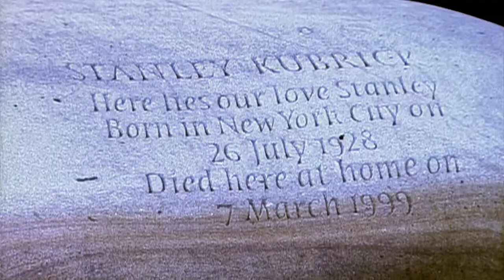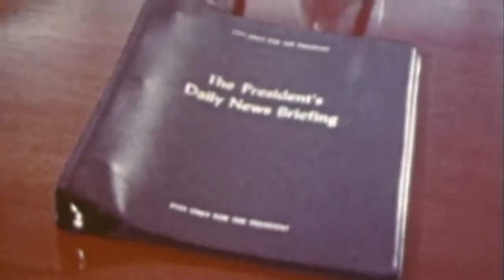Tamsioji Mėnulio pusė / VDFF 2021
Prancūzų mokumentikos šedevras pasakoja istoriją apie pirmąjį amerikiečių nusileidimą mėnulyje. Juostoje atskleidžiami neįtikėtini faktai – pasirodo, šis įvykis, padedant specialiosioms tarnyboms, buvo surežisuotas ir nufilmuotas kino studijoje. Negana to, prie istorinio momento klastotės prisidėjo ir kino legenda Stanley Kubrickas. Įtaigiu klasikinės BBC dokumentikos stiliumi sukurta juosta suplaka tikrus faktus su visiška fantazija. Filmas ironiškai parodo, kaip lengva kurti vieną iš didžiausių šios epochos pavojų – dezinformaciją.

Filmas „Tamsioji Mėnulio pusė“ įtrauktas į specialiąją 18-ojo VDFF programą „Žemės stebėtojai“.

Tarptautinis Vilniaus dokumentinių filmų festivalis (VDFF) šiemet vyks rugsėjo 23–spalio 10 d. „Skalvijos“ kino centre, „Kauno menininkų namuose“, Klaipėdos kino teatre „ArleKinas“ ir virtualiai.